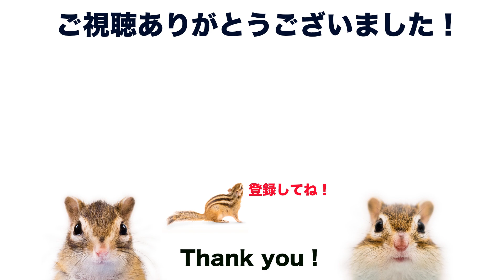完全にやる気をなくしたシマリスモモさん/Squirrel Momo is not motivated...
まるで休日ベッドから出たくない僕のよう…
リスも同じなのでしょうか？